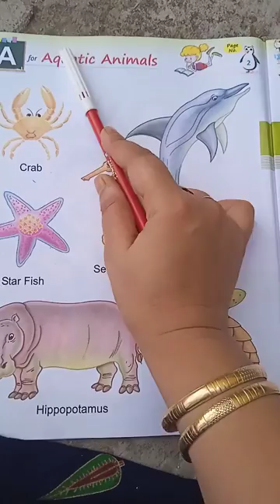aquatic animal, crab, starfish, hippopotamus, turtle, dolphin, seahorse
aquatic animal, crab, starfish, hippopotamus, turtle, dolphin, seahorse#best way to learn kids sea water animals or aquatic animals